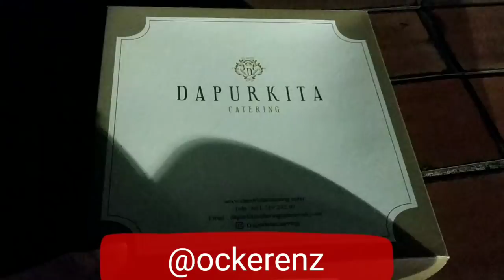Shalat Qiyamu lail di masjid istiqlal & Shalat Idul Fitri 1440 H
Suasana Shalat Qiyamu lail di Masjid istiqlal & Suasana Shalat Idul Fitri di Masjid Pondok Indah.